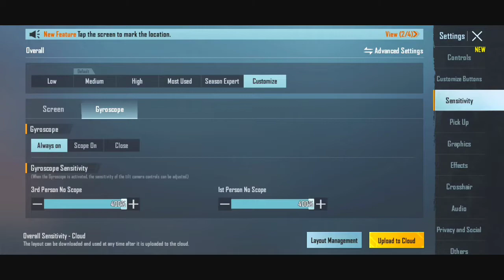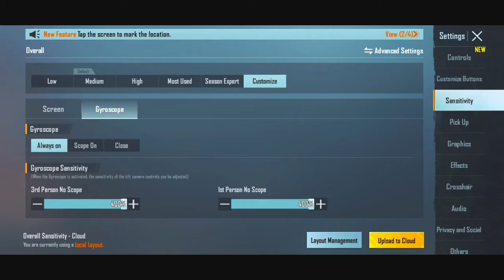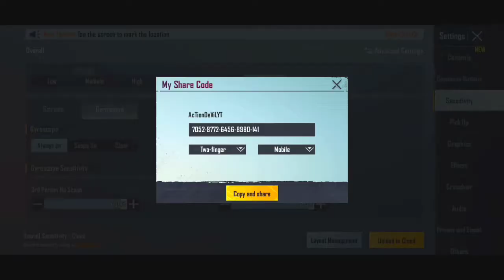Best Sensitivity for BGMI * No Recoil * ( My sensitivity settings and controls ) 🔥🔥🔥 Action devil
REALME 6 BGMI REVIEW AFTER C16 UPDATE ANDROID 11 | REALME 6 BGMI

Realme 6 C.15 Update Review and BGMI Test ! Realme 6 new Update

I am Sayan Biswas ( Action Devil )
I am the owner of this channel
Thank you so much for supporting me
here is some information about me

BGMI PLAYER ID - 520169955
HEADPHONES 🎧 - COSMIC BYTES H11
DEVICE - iphone 12 mini 64gb , REALME 6 BLUE 8GB , 128GB
PC - LAPTOP I3 8GEN HP
SECOND DEVICE - LENOVO K8 PLUS
AND IPAD MINI 5
BUT I AM A MOBILE PLAYER 🙂

IGNORE TAGSSSSSS